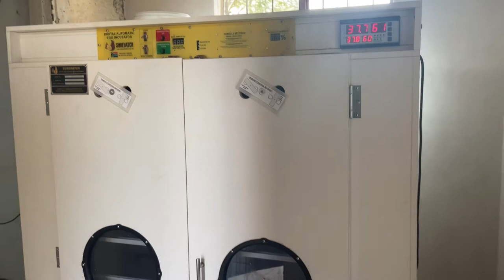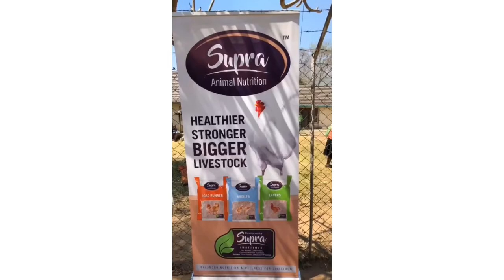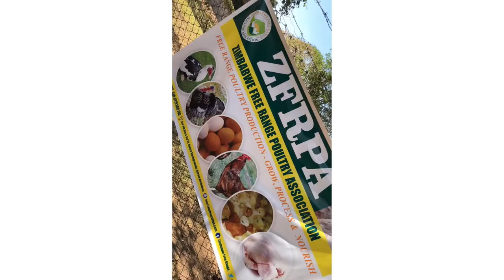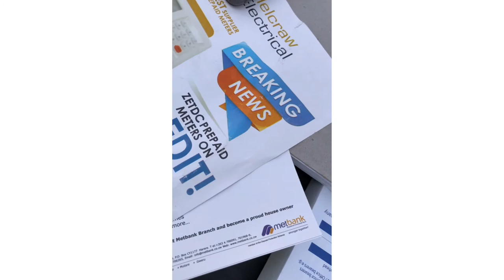Farming in Zimbabwe: The life of a free-range poultry farmer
This video is just a short summary of my free-range small-scale farming business. How I started, challenges, why I started, and where I am so far.

Do you have any experience or want to learn more about poultry farming?

Contact/ Collaboration